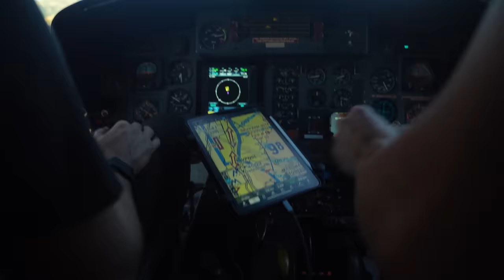Dauphin Helicopter Rescue! How To Save a Stranded Mountain Biker